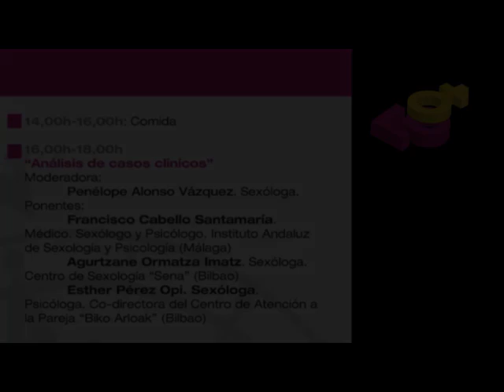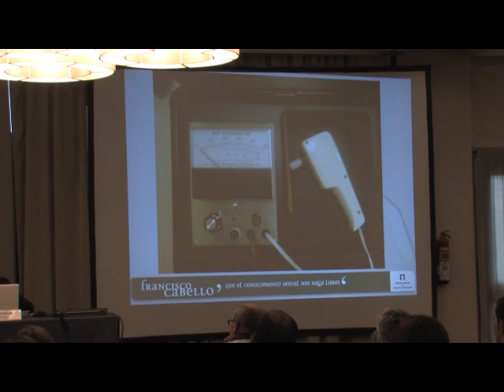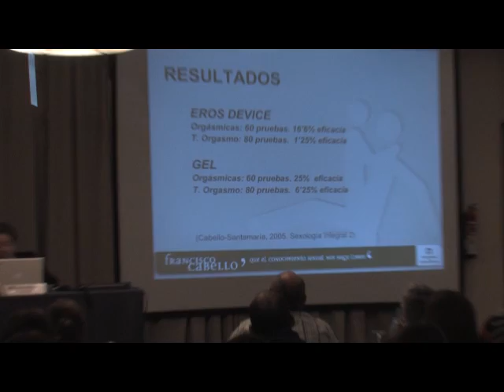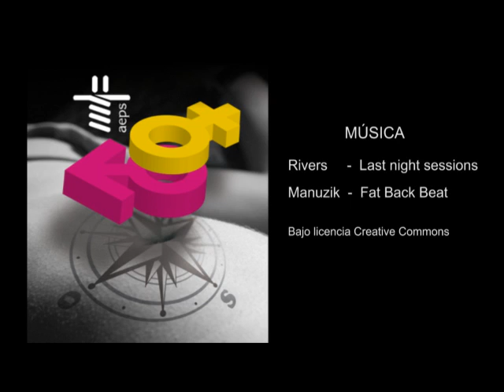Ponencia Francisco Cabello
Mesa "Análisis de Casos clínicos" en las Jornadas de la AEPS "Discursos, modelos y perspectivas en intervención sexologógica" Vitoria-Gasteiz 2012